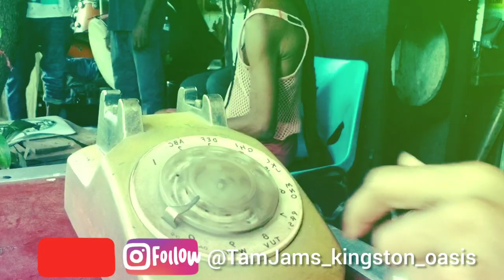Yaayy!! My Channel Trailer!! Subscribe!!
My very first video for TamJam TV, this is a Jamaican Lifestyle vlog where I'll be taking you on my adventures, sharing the culture, my passions & ofcourse the FOOD!!!

This trailer shows a sneak peek into the things I've been up to, so you'll have an idea of what kind of content to expect from this channel. Look out for bi-weekly videos.

Give a million thanks to Grammy Award winning Teflon Zincfence my friend & the mastermind behind the music my videos.